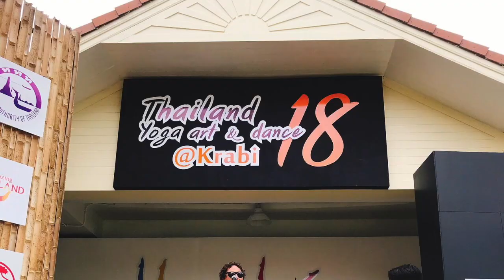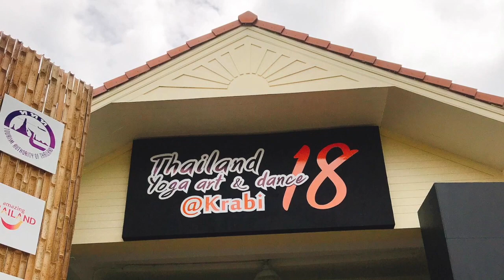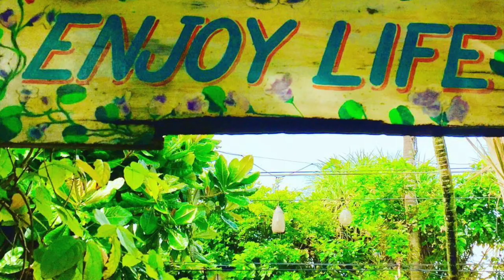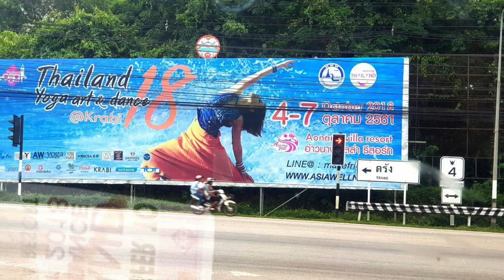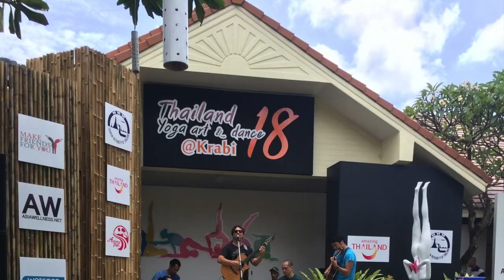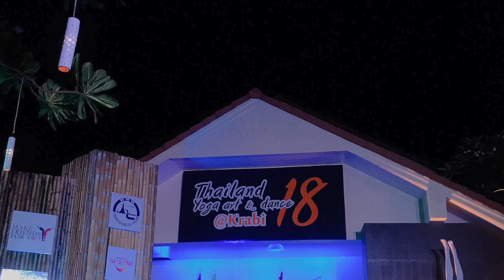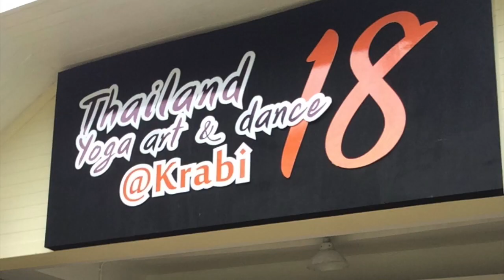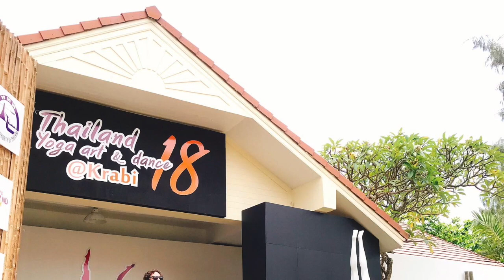Joss Jaffe & Friends Live in Krabi [FULL SET] (2018)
Joss Jaffe Live set with full band at Thailand Yoga Art & Dance กระบี่ Festival 2018!

with:
Hiroyuki Matsuhisa (satvic veena, vocals)
Keigo Tanaka (keys)
Nathan Marasigan (bass guitar)
Aldous Castro (percussion)
David Esteban (percussion)
Daphne Tse (special guest vocals)

Ganesha 00:00
Hanuman Bolo (Monkey) 05:12
Jai Sita Ram 11:05
Body & Mind 17:10
Moola Mantra 26:58
Universal Prayer 31:46

This is a completely live full set of unedited audio matched to video clips from the concert and photos from the festival. No audio editing! recorded onstage by Hiroyuki with all the imperfections and spontaneity of LIVE! This was the first time the band had heard this material, special thanks to Hiroyuki for singing so enthusiastically! Hari Bol!

Video Clips & Photos by:
Camellia Magadia Monasterio, Tiko Kadota, Aldous Castro, Joss Jaffe, Chayada Martjaroen, Keigo Tanaka, Ihyun Kim, Red Bow Pakawadee, Pat Sarayuth Roongphornchai, จูนนิม Junenim, Jihee Ha, Ploy Thanyathorn, 김유경 / 루시아 / lucia, Young Ho Kim Inside Yoga

filmed at Aonang Villa Resort Krabi Thailand 2018